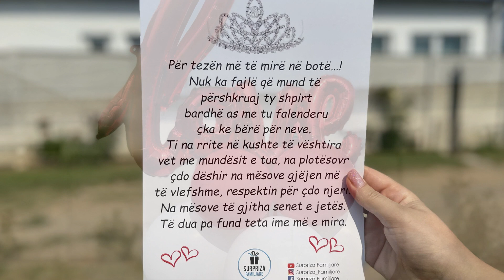Surpriza me lotë për Tezën...!!!